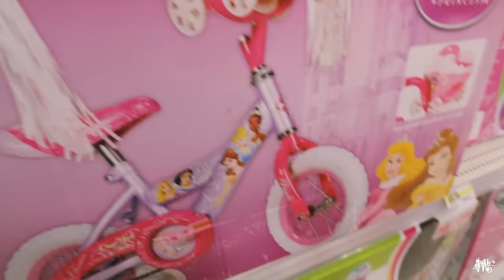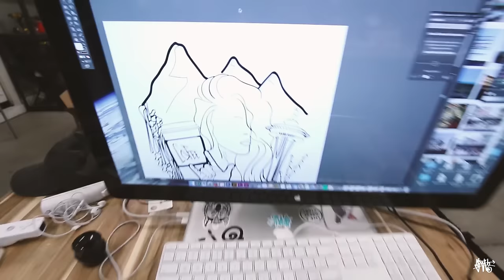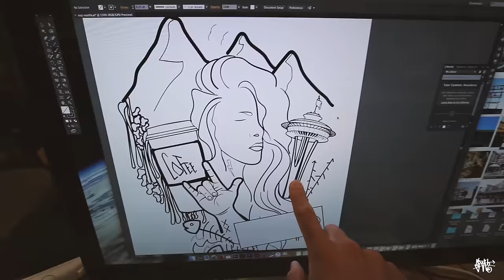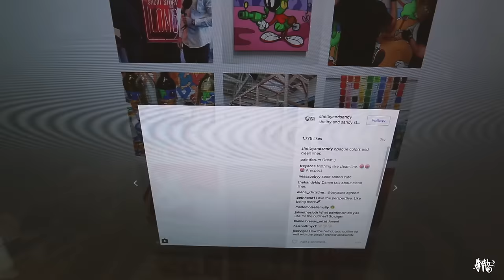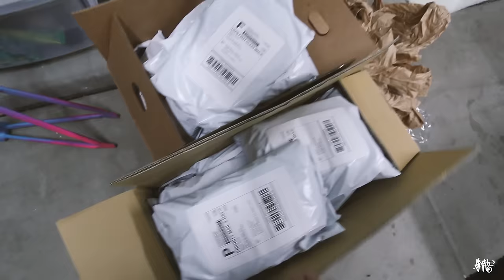My Secret Art Tool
Hop you liked todays VLOG!

Songs: Tokimonsta - Little Pleasures
Marian Hill - Down

You Can send PenPal Doodles to my office:

SLOTH
1N 1st ST
Suite 633

Cheers
XX
-SLOTH
Timmyham

Cheers!
-Timmy Ham